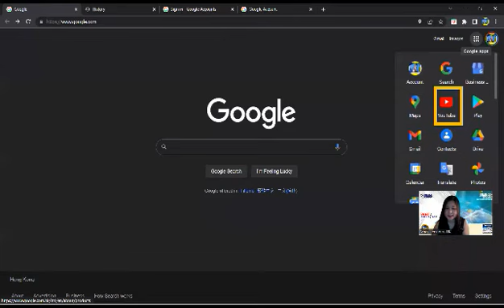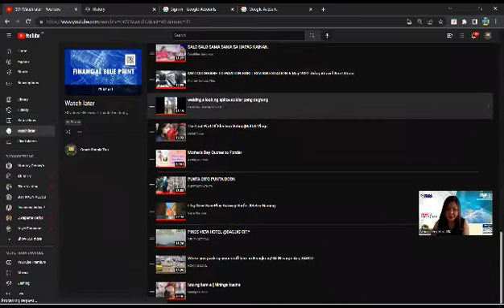REMOVE VIDEO''s WATCH LATER ''latop user"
Welcome to my YOUTUBE COACH DIMPLE CHANNEL

Isa ka bang TEKA team so itong mga video kong ginagawa ay para sa iyo.
If isa sa ka sa naghahanap ng COACH para sa iyong pagpaplano para sa FUTURE or nais mo para solution sa iyong HEALTHCARE willing kang magpa guide andito lang po ako.

Maari mo akong i follow sa aking
FB act :MHAY HERRADURA

THANK YOU .YOUR COACH DIMPLE